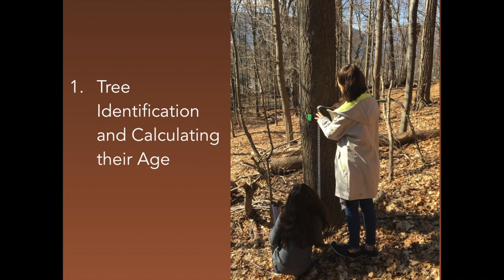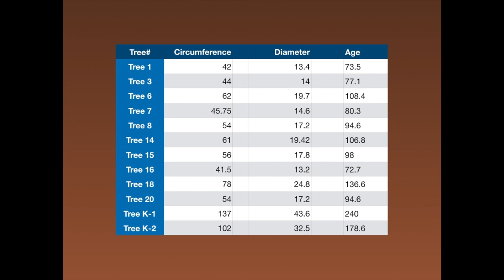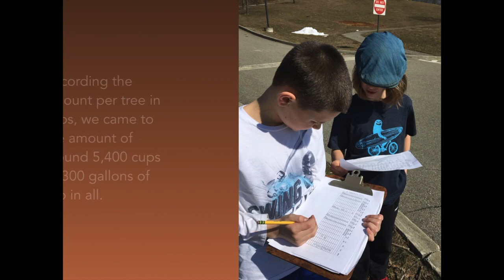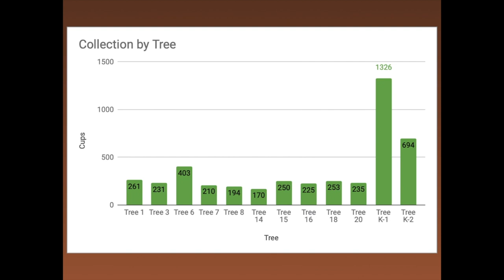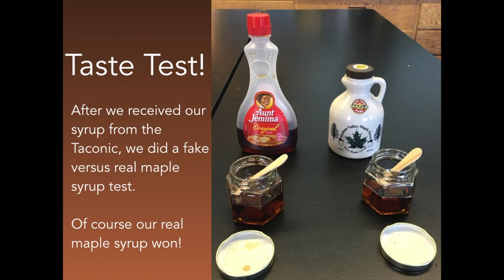Haldane Maple Sugaring Project 2019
Haldane Central School District, Cold Spring, New York